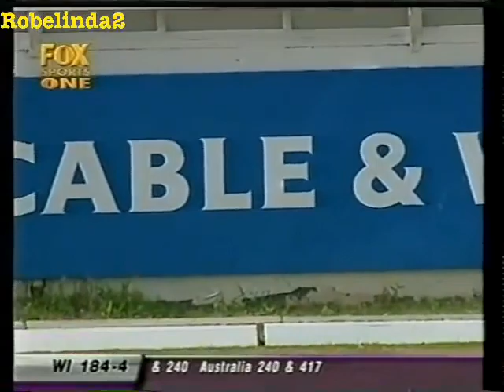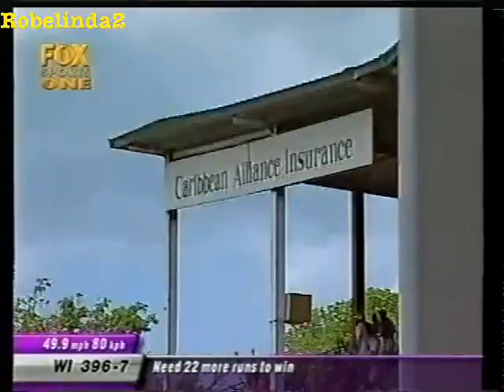WEST INDIES EMBARRASS AUSTRALIA & SCORE 418 TO WIN IN 2003 WORLD RECORD TEST CHASE